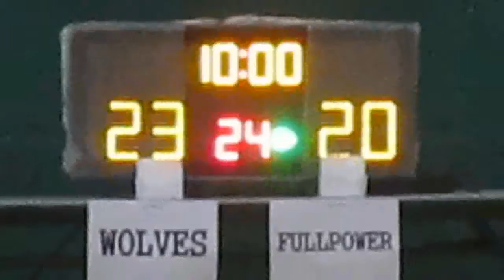RBLHK010315 WOLVES vs FULLPOWER chunk 2